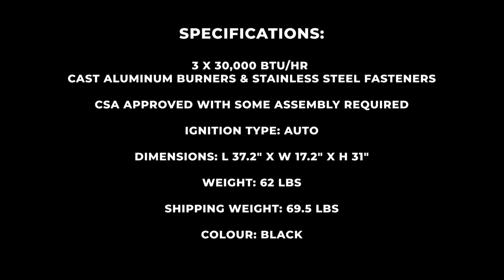PRODUCT SPECS: Summerland Stove | Outland Living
See the products specs of our Summerland Stove (model 202).